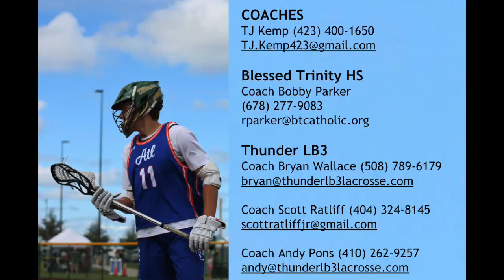Charlie Lohman (2022 Midfielder) 2021 January Lacrosse Masters #185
2021 January Lacrosse Masters